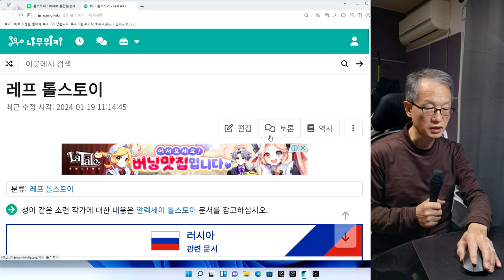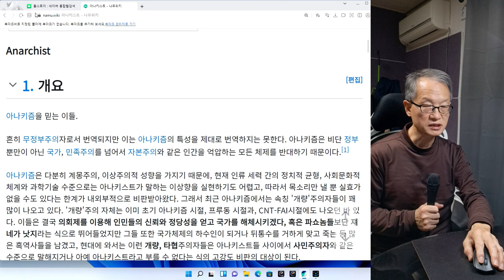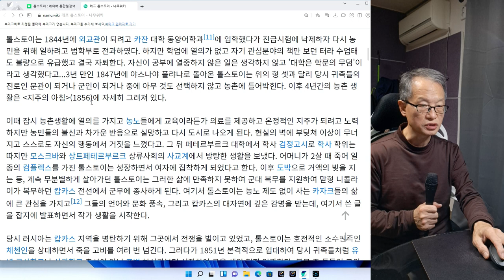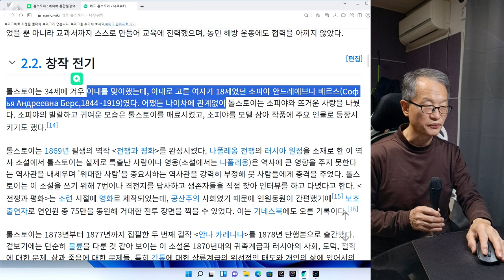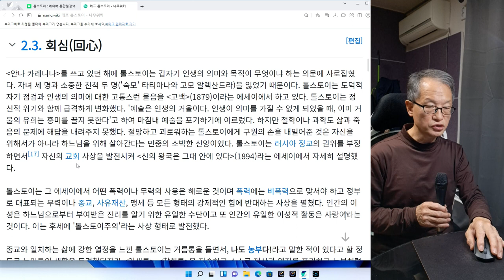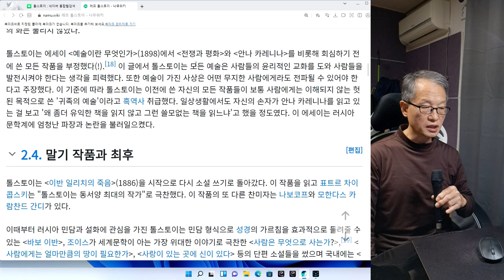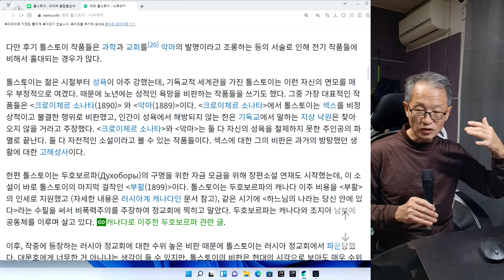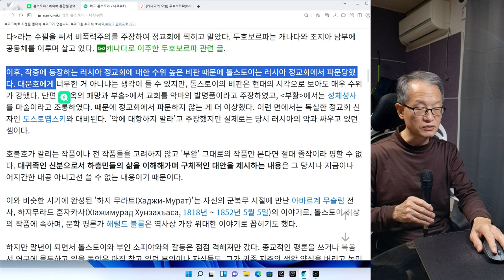레프 톨스토이 1회